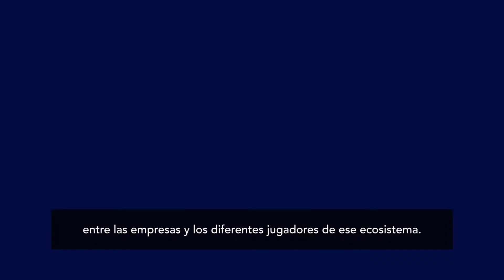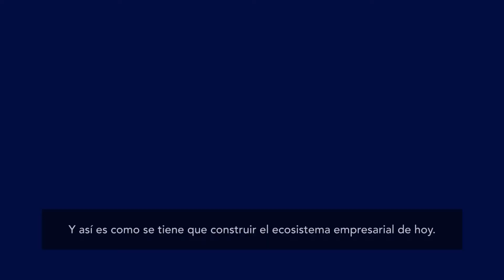¿Qué importancia otorga a las alianzas para el fortalecimiento del ecosistema?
Encontrar socios, crear alianzas, la cooperación entre los distintos jugadores del ecosistema, apoyarse unos a otros...así es como perciben los ponentes de la "Jornada de intercambio de buenas prácticas entre España e Israel" el papel que tiene la cooperación entre empresas.
Nichan Bakkalian, responsable de organización de Mercadona. ​
Juan Vicén Balaguer, cofundador y CMO de Zeleros Hyperloop. ​
Gil Gidron, presidente de la Cámara de Comercio Hispano Israelí y del fondo Cardumen Capital. ​
Javier Jiménez Marco, director general de Lanzadera y vicesecretario de FundaciónLAB. ​
Assaf Luxembourg, speaker y consultor. ​
Raul Martin Calvo, director corporativo de Familia Martínez, CEO de KM ZERO Food Innovation Hub y miembro de la comisión ejecutiva de FundaciónLAB. ​
Juanjo Mestre, CEO y cofundador de Dcycle. ​
Eyal Udassin, fundador de Automato Robotics. ​